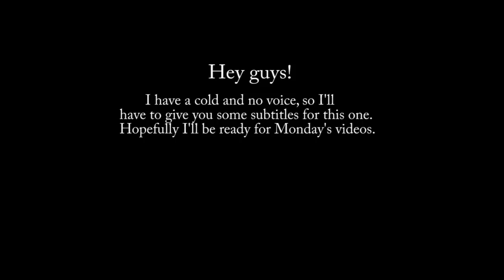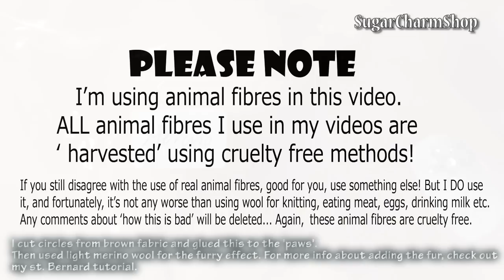Easy, Cute Miniature Teddy Bear - Polymer Clay Tutorial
I've got a Cold.. different stages the past few days, and today it has resulted in me not being able to speak much haha.
Today's polymer clay tutorial is for a cute teddy bear :) the perfect Christmas gift from Santa ^^
All Christmas videos of the year has been planned :)

For questions about the 'fur' please check out this post I've written on my blog;